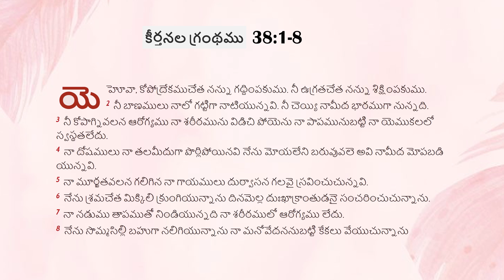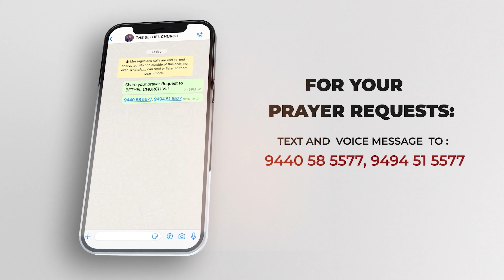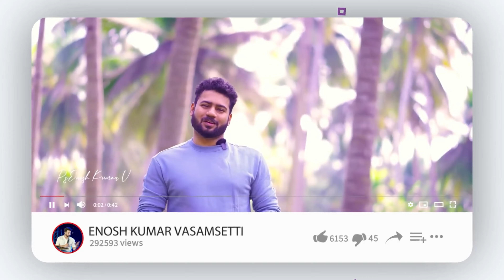నీ ఓటమి అంతం కానే కాదు | Ps Enosh Kumar | Bethel church Vij | New Telugu Christian Sermon